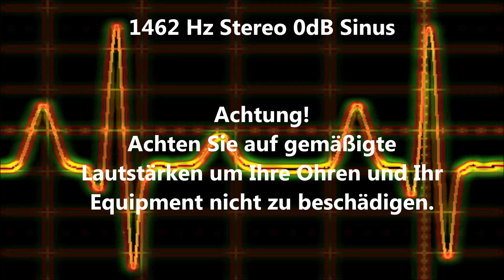1462 Hz Sinus Ton Test 0dB Stereo Piepton Wave Ton